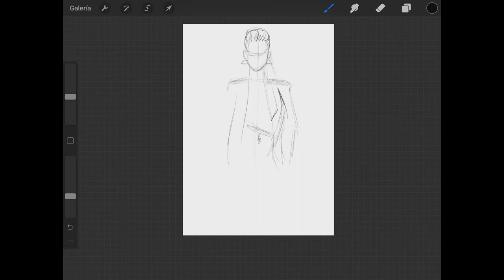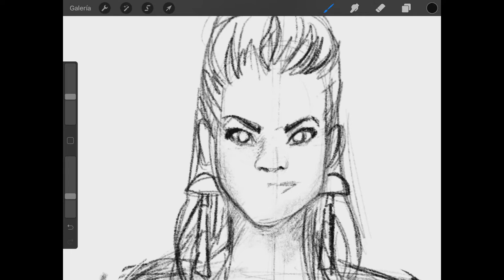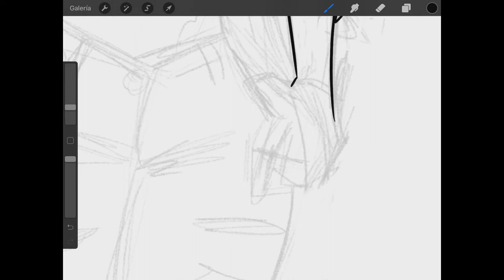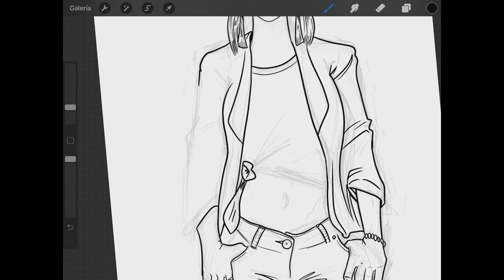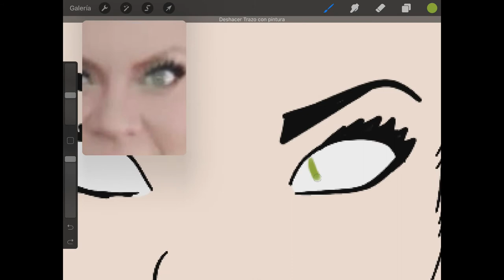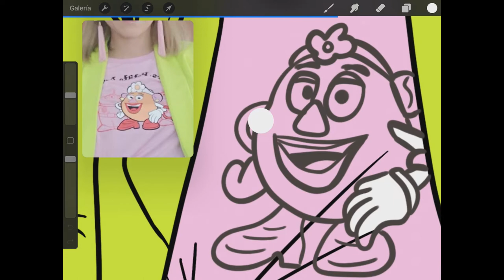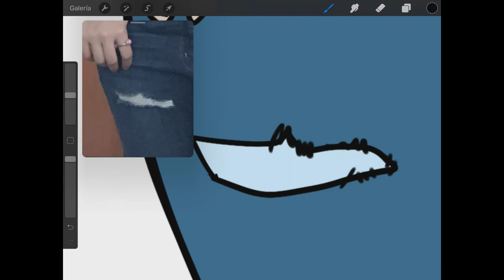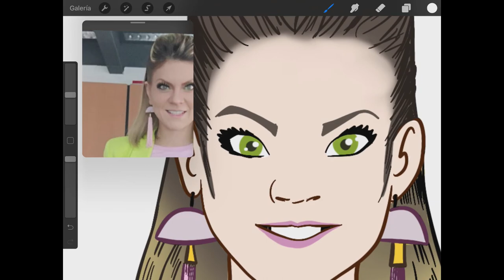CUANTO GANA un diseñador? 2020 + SPEEDPAINT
Ahora sí! Hablando claro, en números y en mi experiencia. ¿Cuánto es POCO y cuánto es BUENO?

Te hablo de esto, mientras dibujo a mi crush ❤️